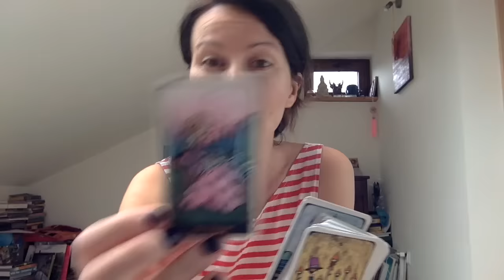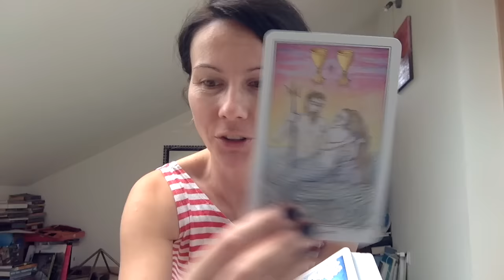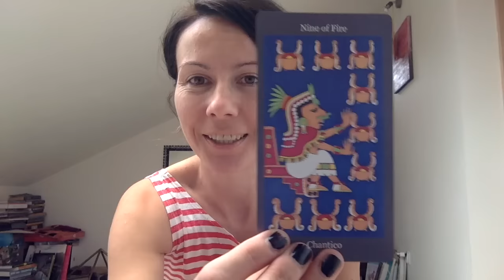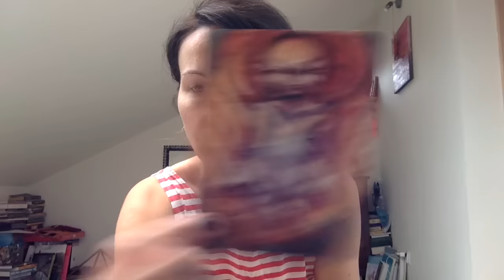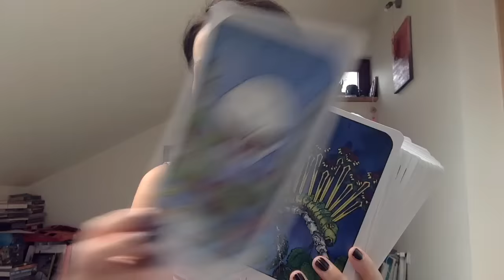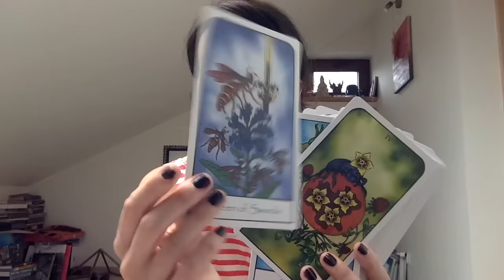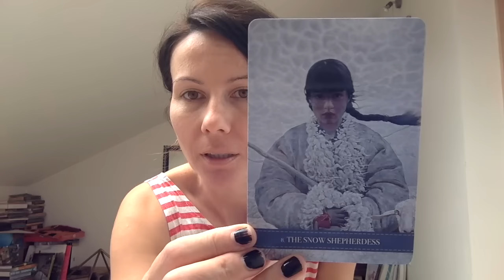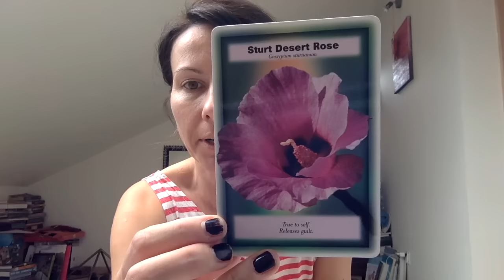July's favourites -VR to Wild Moon Woman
My picks for July- cosmetics, essential oils, crystals, tarot/oracle decks